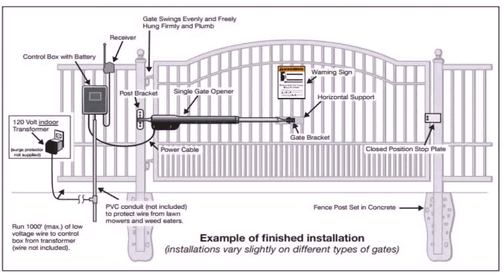Gate Design Price In Pakistan